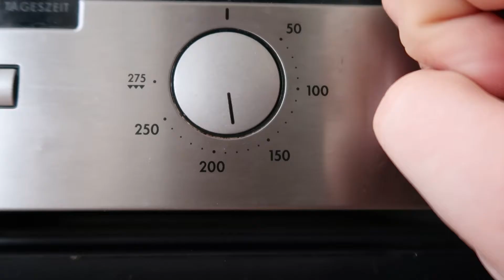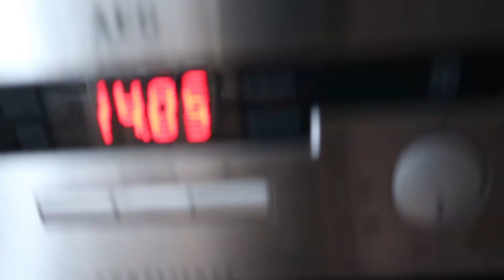Apfelkekse | Let's Koch | #03